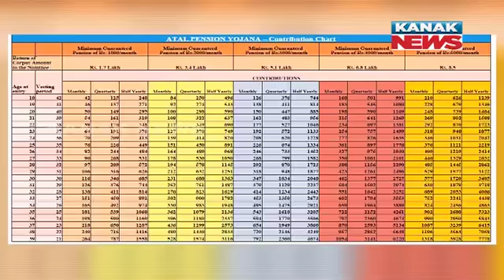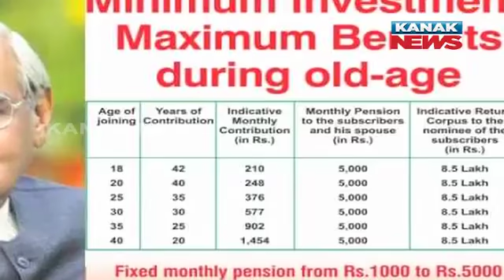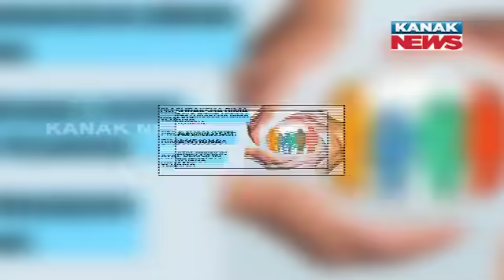Special Report: Give Only 12 Rupees And Get 2 Lakh Rupees; 3 Big Scheme By Central Govt